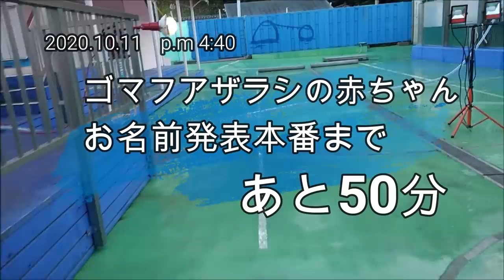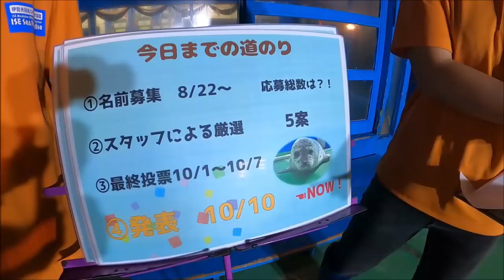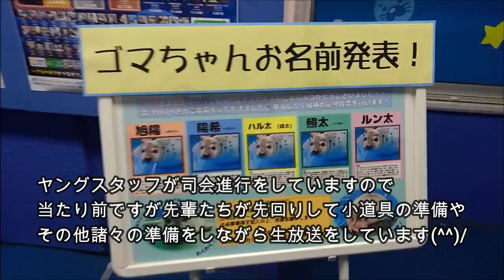【アザラシ】ゴマフアザラシの「オナラ」の撮影に成功！！ 問題続出！ゴマフアザラシの赤ちゃんお名前発表のリアルな裏側！（伊勢シーパラダイス／水族館）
伊勢シーパラダイスのリアルな裏側シリーズ。皆さん聞いたことも見たことも無いと思いますがゴマフアザラシの「おなら」の撮影に成功したルン太くんのお名前発表会の裏側です(^^)/　30分以上の生放送ライブ配信の裏側はこんな感じでテンヤワンヤの大騒ぎです(笑)
70分以上あったリアルな裏側を14分にキュッとまとめてみました。